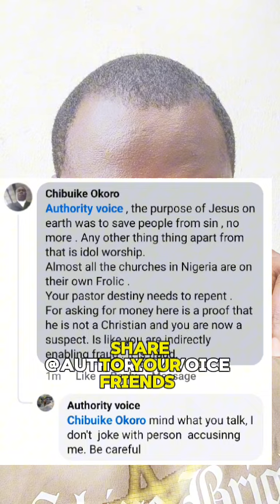public announcement regarding pastor destiny and program